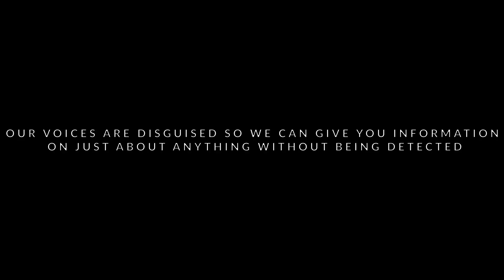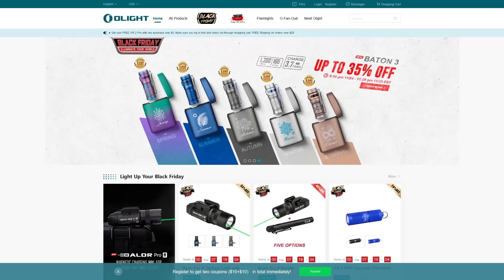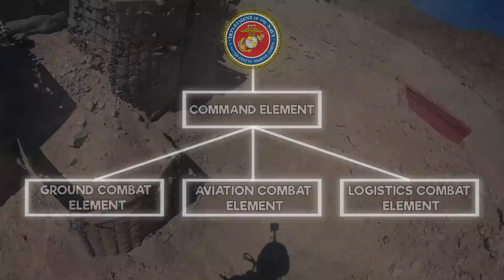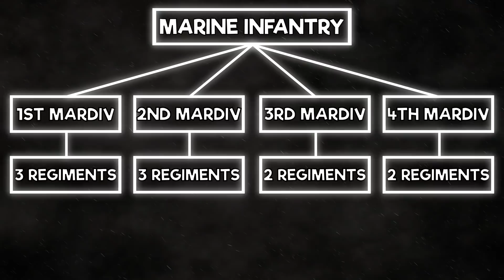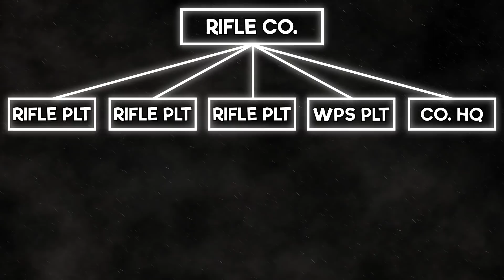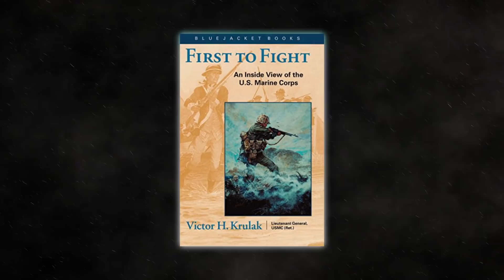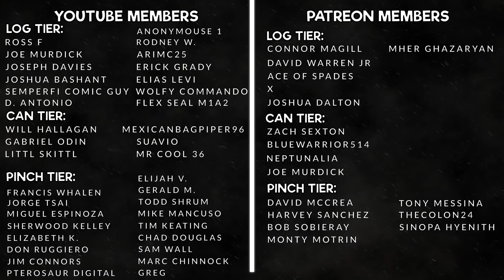US MARINE INFANTRY: WHY THEY'RE THE WORLD'S PREMIER FIGHTING FORCE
Want to know more about Infantry Marines? Marine Infantry is one of the deadliest fighting forces the world has ever seen. With an extensive history on the battlefield, and a major component of a lot of major conflicts, Marine Infantry is a force you wouldn’t want to mess with.

This video discusses the various aspects of Marine Infantry, from the Infantry Marine Course, Marine Infantry’s mission, capabilities, opportunities, structure, and much more. We also go over the Marine Corps new training regimen for infantry Marines, which is called the Infantry Marine Course. If you are someone who wants to become a Marine Infantryman, or someone who has already served as one and wants to see what it’s like today, this video is for you!

If you want to learn more about Marine Infantry, watch this video!

RECOMMENDED READING:

First to Fight, An Inside View of the U.S. Marine Corps, by Victor Krulak